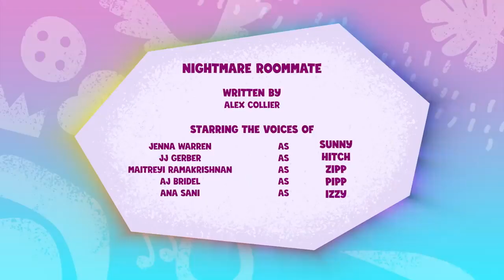My Little Pony – Erzähle deine Geschichte | NIGHTMARE ROOMATE | Ganze Folge Cartoons für Kinder